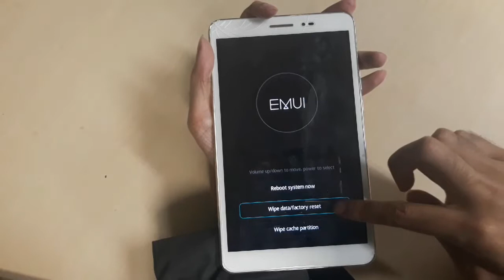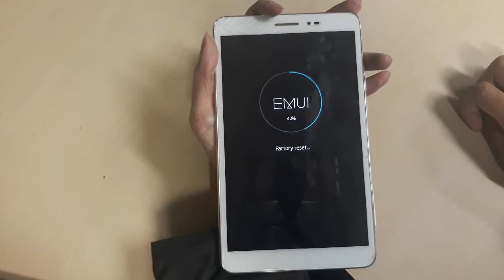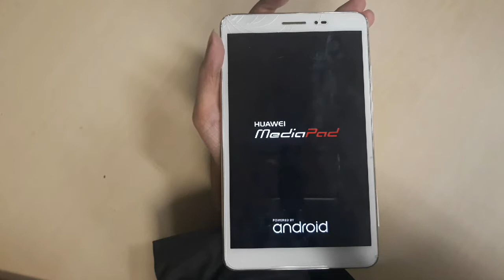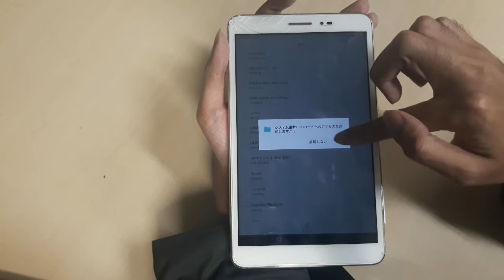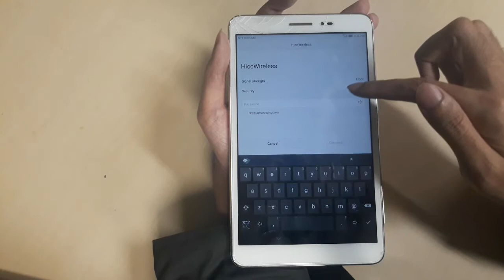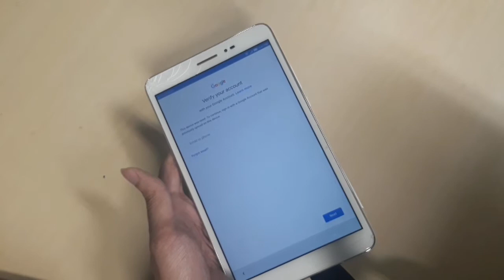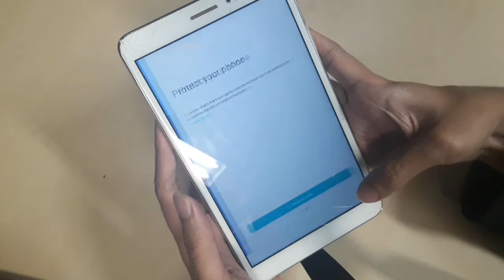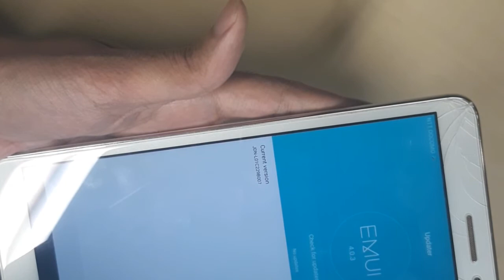1. Factory Reset HUAWEI JDN-L01 and Update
Power off (press the power button for a long time).
00:00 Press power button + up.
00:15 Release on second boot.
00:35 Choose factory reset
03:25 Reinitialization
03:35 Language option
04:00 Region Selection
04:10 Wifi Connection
04:36 Terms and Service
04:50 Google login
06:11 Google services
06:17 Protect your phone
06:35 Reset Successful.
07:00 Settings and update.
07:10 Playstore
07:20 My apps and update